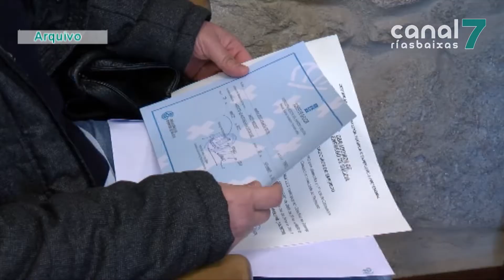Dezaseis mozos rianxeiros recibirán formación en silvicultura e repoboación forestal